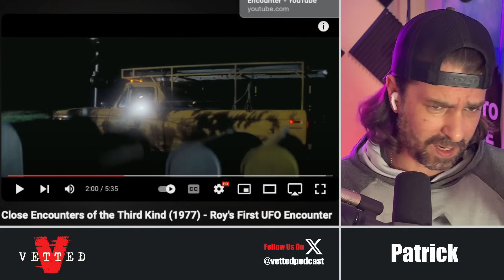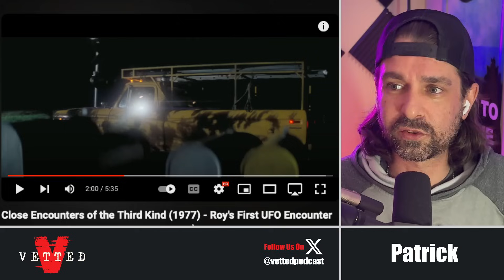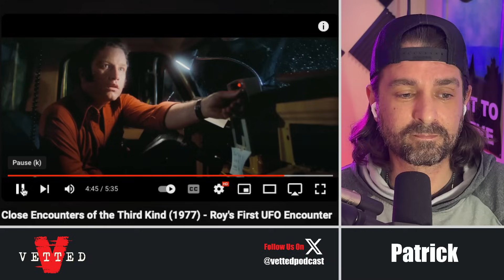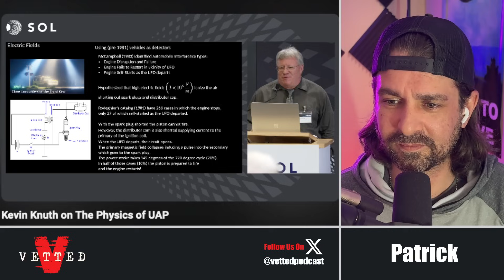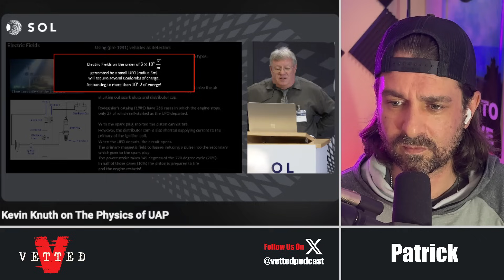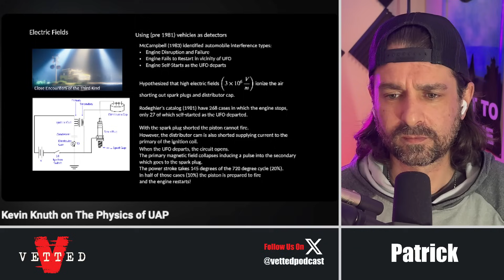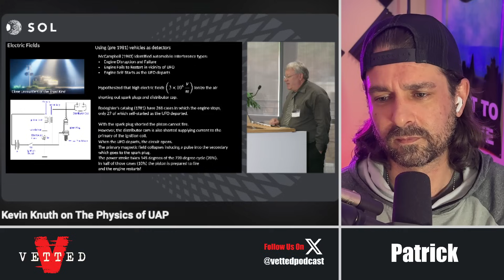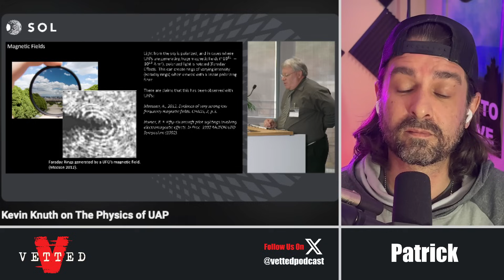Physicist Kevin Knuth On UFO Physics In Movies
Patrick discusses Kevin Knuth, Associate Professor of Physics at the University of Albany, examining the physics of UAP and playfully calling out Steven Spielberg and his 1977 film Close Encounters Of The Third Kind, specifically one scene in particular. However, he is able to prove one part of the UFO scene is completely plausible claiming "it's not magic, it's science."

- Patrick